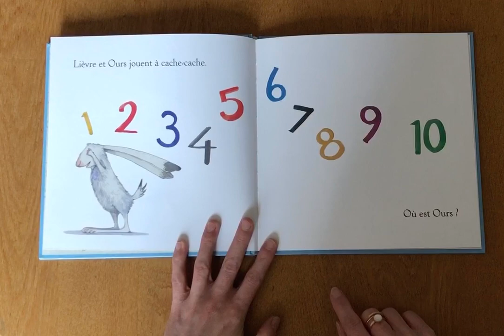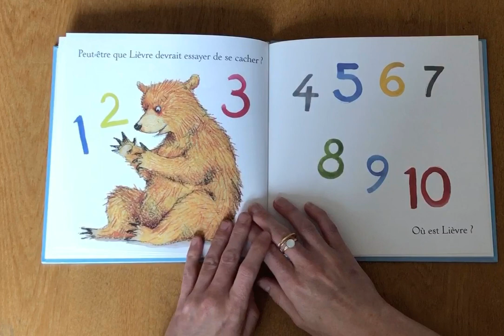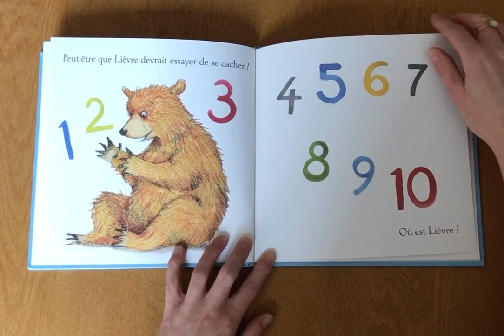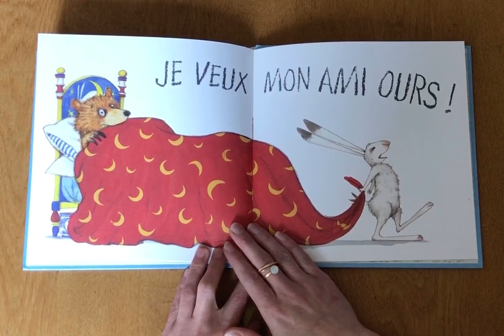Lecture: "Lièvre et Ours. Où est ours?" d'Emily Gravett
Lecture de: Lièvre et Ours. Où est Ours? d'Emily Gravett.